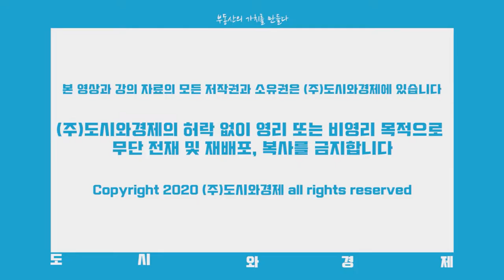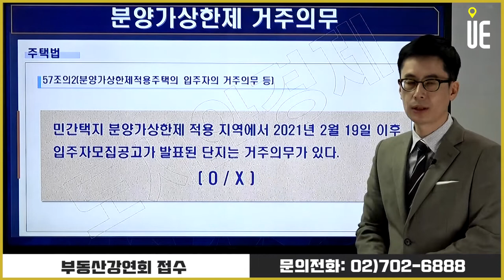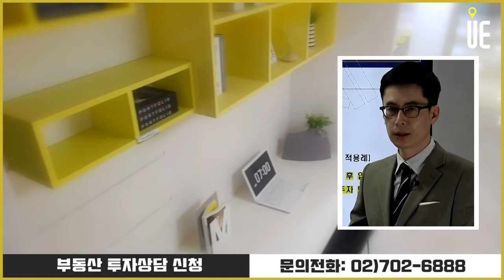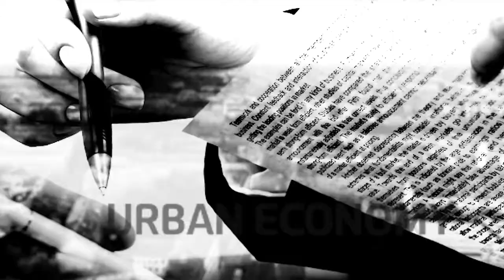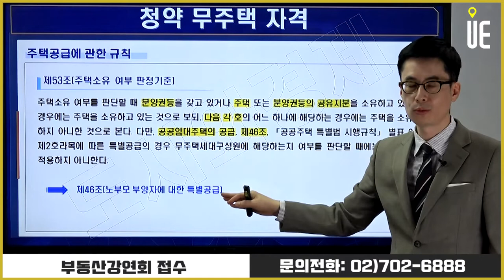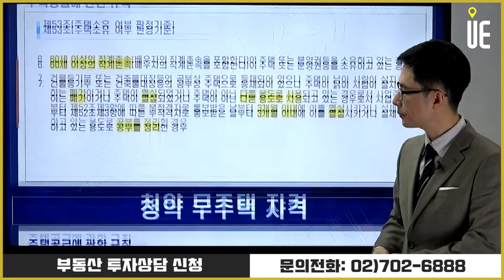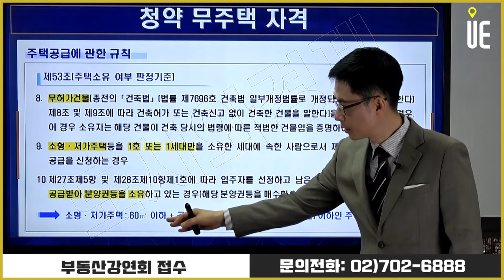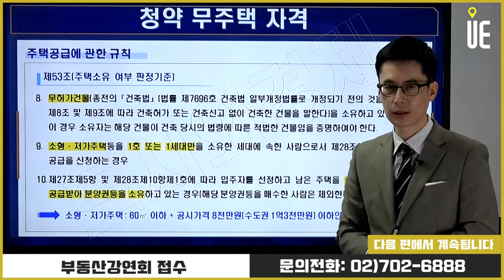분양가상한제 거주의무/청약 가점제, 추첨제 구분/청약 무주택 자격 전체다시보기 [도시와경제 분양진단/주용남 소장]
부칙 법률 제17486호, 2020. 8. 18.

제1조(시행일) 이 법은 공포 후 6개월이 경과한 날부터 시행한다.

제3조(분양가상한제 적용주택의 입주자의 거주의무 및 주택의 전매행위 제한 등에 관한 적용례)
제57조의2, 제57조의3 및 제64조제1항부터 제3항까지의 개정규정은 이 법 시행 후 입주자모집    승인을 신청(「공공주택 특별법」 제4조에 따른 공공주택사업자의 경우에는 입주자 모집공고를    말한다)하는 경우부터 적용한다.

주택공급에관한규칙 제28조 민영주택의 일반공급
② 사업주체는 제1순위에서 85제곱미터 이하인 민영주택의 입주자를 선정하는 경우 같은 순위에서 경쟁이 있으면 그 순위에 해당하는 자에게 일반공급되는 주택 중 다음 각 호(제3호의 경우는 시장ㆍ군수ㆍ구청장이 별도로 정하여 공고한 경우만 해당한다)의 구분에 따른 비율에 해당하는 수(다음 각 호 중 둘 이상에 해당되는 경우에는 가장 높은 비율에 해당하는 수를 말하며, 소수점 이하는 절상한다. 이하 이 조에서 같다)의 주택은 가점제를 우선적으로 적용하여 입주자를 선정하고, 그 나머지 수의 주택은 추첨의 방법으로 입주자를 선정하여야 한다.
1. 수도권에 지정된 공공주택지구(개발제한구역에서 해제된 면적이 해당 지구면적의 50퍼센트 이상인 경우로 한정한다)에서 입주자를 선정하는 경우: 100퍼센트
2. 투기과열지구에서 입주자를 선정하는 경우: 100퍼센트
2의2. 청약과열지역에서 입주자를 선정하는 경우: 75퍼센트
3. 제1호, 제2호 및 제2호의2 외의 경우: 40퍼센트 이하에서 시장ㆍ군수ㆍ구청장이 정하여 공고하는 비율

▶【오후 5시】
■ 어반스토리 ■
▶【특집편성】
■ 도시와경제 브이로그 ■
▶【대중없음】